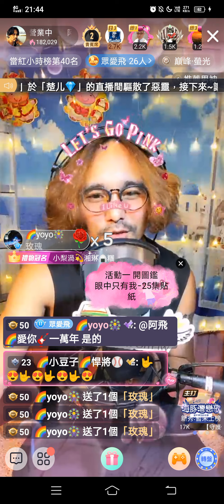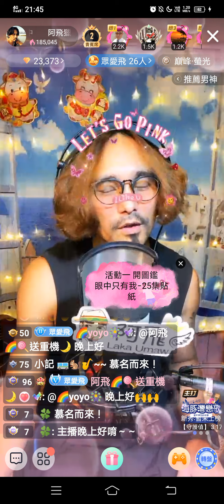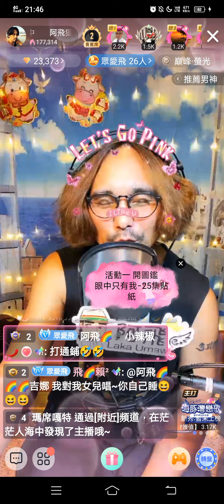《擁抱你離去》直播互動片段 20210627 阿飛Laka Umaw（Cover）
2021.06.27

阿飛Laka Umaw

《擁抱你離去》張北北

關於～阿飛Laka Umaw‹拉卡•巫茂›

獎項～
2005年，以專輯《飛 回家》獲第十六屆金曲獎「最佳原住民流行音樂專輯演唱新人獎」
2007年，入選2008年雲門舞集《流浪者計畫》
2011年，詞曲創作《看見彩虹》入圍第四十八屆金馬獎《最佳原創電影歌曲》
2014年，專輯《流浪的歌》入圍第二十五屆「金曲獎最佳原住民語專輯奬」及「最佳原住民語歌手獎」

配樂～
2006年，電影《人之島》配樂及主題曲《Pongso no tao》、片頭曲《日出》、插曲《回鄉》詞曲創作
2007年，金鐘單元劇《回家》、《十歲笛娜的願望》電視配樂
2011年，電影《賽德克·巴萊》主題曲《看見彩虹》及插曲《賽德克·巴萊》詞曲創作

音樂作品～
2004年，發行個人專輯《Skiya Sabah 飛‧回家》

2006年，發行個人第二張母語創作專輯《想‧飛》

2013年，發行個人第三張母語創作專輯《流浪的歌》

※ 臉書粉專搜尋～
阿飛Laka Umaw

※浪Live 搜尋～
ID～1457857

※純為分享音樂，若有侵犯音樂作品版權，請立即通知，感謝💕